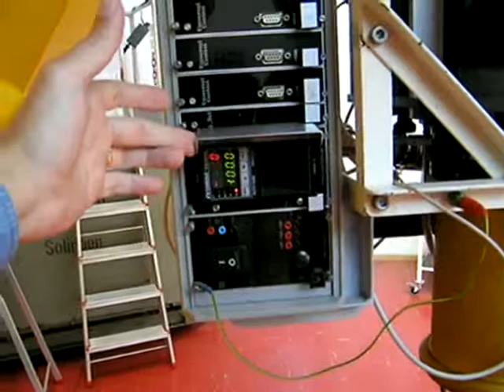Návod na doplnění kapalného dusíku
Cassegrain Nasmyth (průměr 106 cm)
Návod na plnění kapalného dusíku.
Doplňování dusíku je nutné dělat několikrát denně bez ohledu na to, zda se pozoruje nebo je zataženo.
Kontrola teploty, plnění, rozmrazování, evidence.